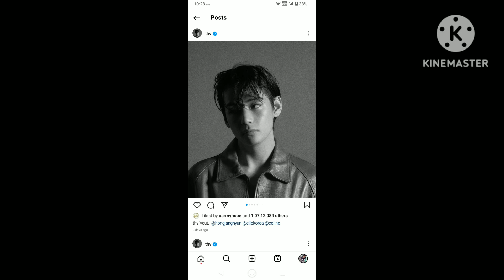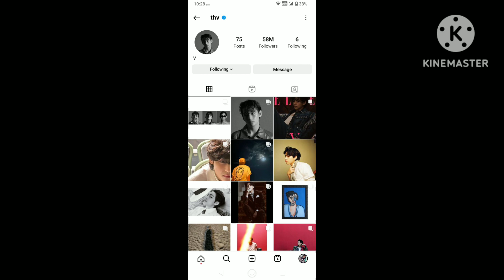taehyung deleted instagram account 😱😱tae কী নিজের account delet করবে 😥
এই video তে যদি ভুল কিছু বলে থাকি তাহলে ক্ষমা করবেন